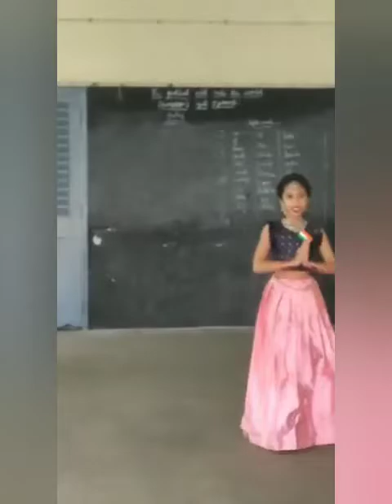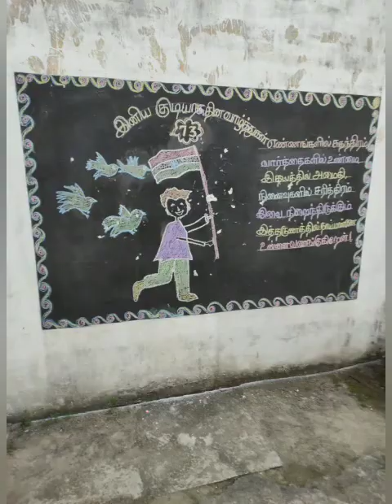MGR PRIMARY SCHOOL REPUBLIC DAY CELEBRATION 🇮🇳🇮🇳🇮🇳